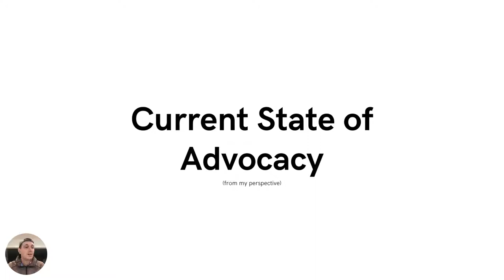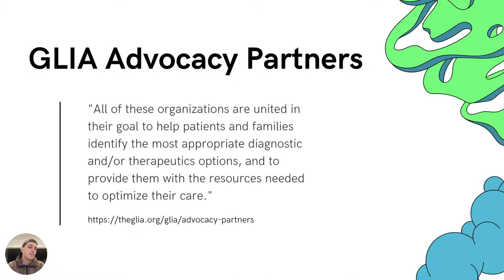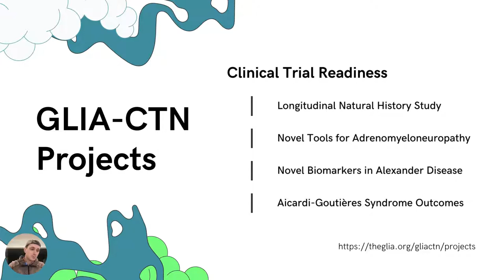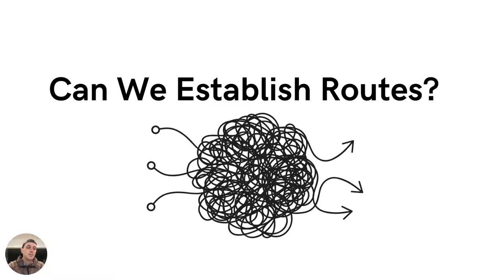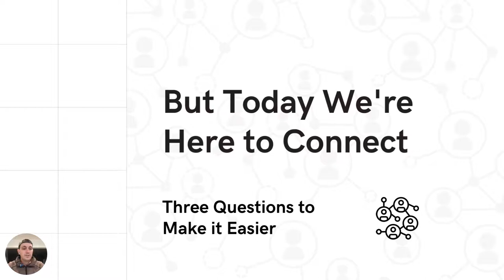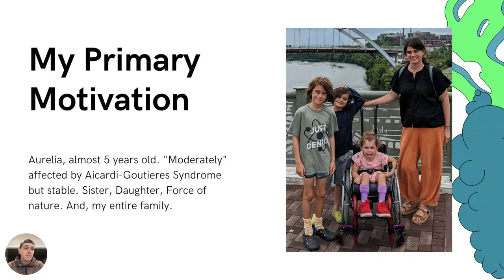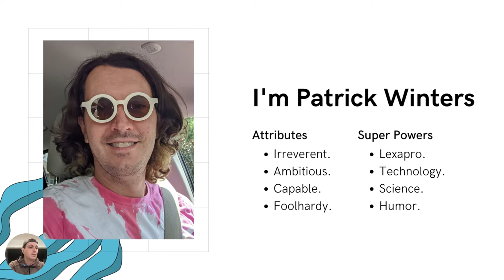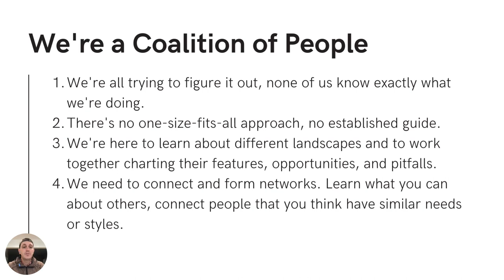GLIA 2022 Advocacy Workshop Opening Remarks and Introduction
Patrick Winters records and presents his opening remarks to the 2022 GLIA Scientific Conference Advocacy Workshop. Originally performed live, this is a recording done after the conference.